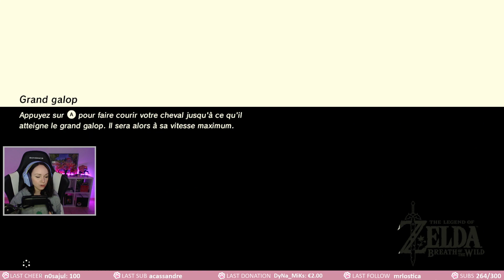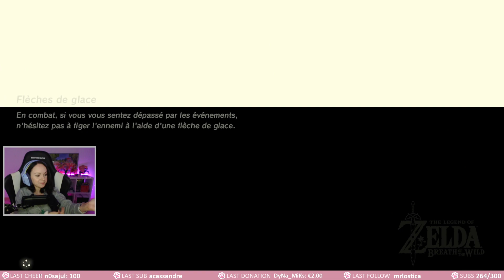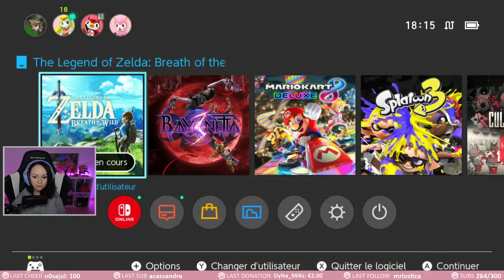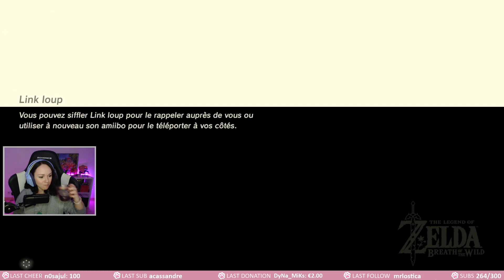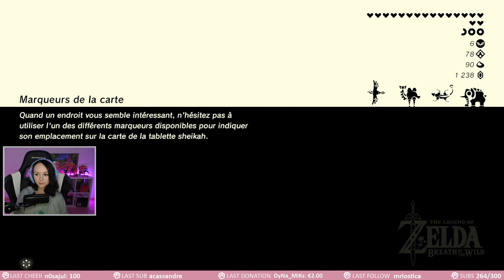LA STATUE MALÉFIQUE - Breath of the Wild #39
Replay du stream du 02/11/2022 sur Breath of the Wild